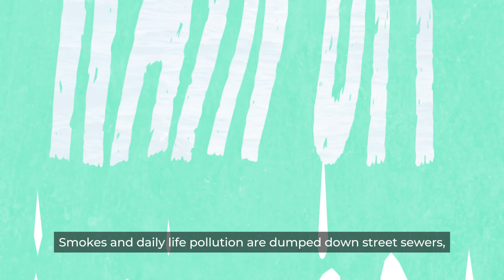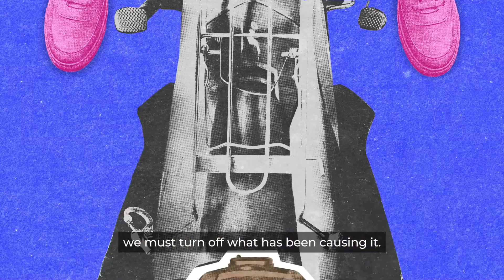Animation Art 10_Climate crisis in Viet Nam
The Earth is increasingly falling into climate crisis, and Vietnam is no exception. Vietnam is experiencing alarmingly high temperatures by 2024, especially in the summer. There are a number of causes of rising temperatures in Vietnam, such as increased emissions from vehicles, high frequency use of electrical appliances, etc. This short video will provide viewers with information about the causes and ways to overcome environmental pollution and reduce concerns about the climate crisis in Vietnam.